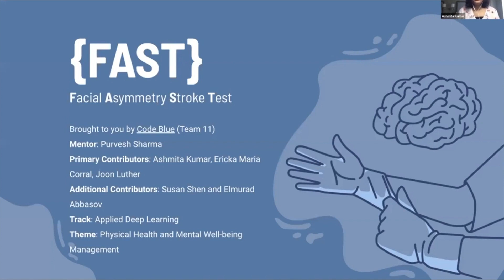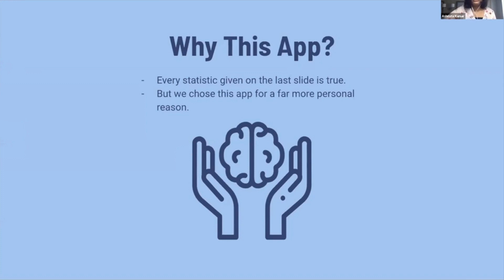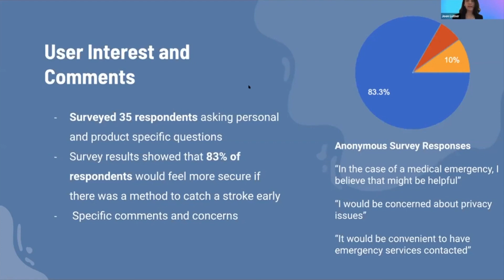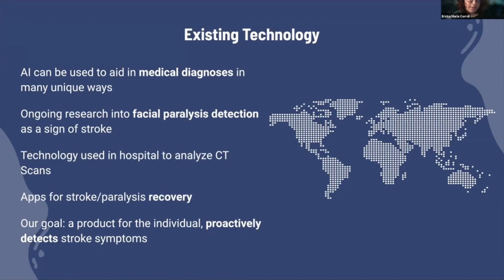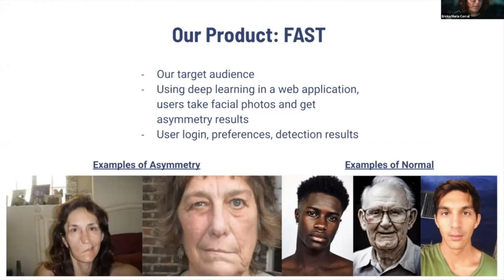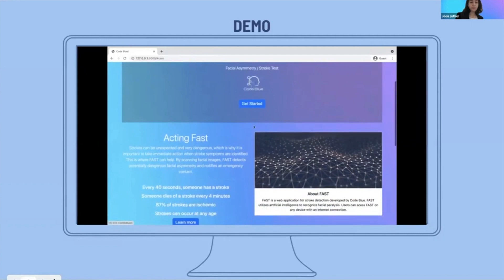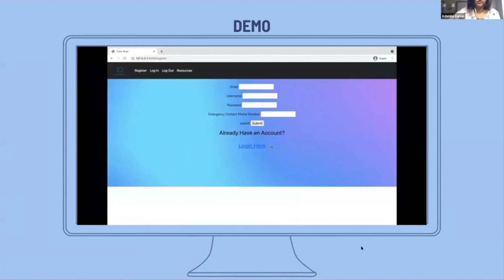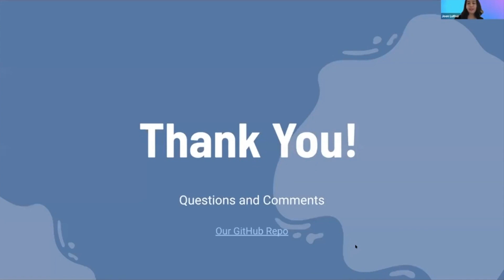MIT FutureMakers Create-a-thon, Summer 2021- Team Code Blue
Introducing FAST! 🏥💡

📚 The Challenge:
This group of students' mission was to develop a cutting-edge solution to detect early signs of stroke onset. ⚠️

👁️‍🗨️ The Innovation:
Using their computer vision-based Machine Learning techniques they learned in the MIT FutureMakers Program, this team created FAST, a facial asymmetry stroke test app. 📲

🧐 The Impact:
FAST estimated facial asymmetry with precision, providing early warnings for potential strokes. 🚨

We're proud of our students' journey, where they blended technology and healthcare to make a difference. 👏

Watch the capstone project here 🚀💪